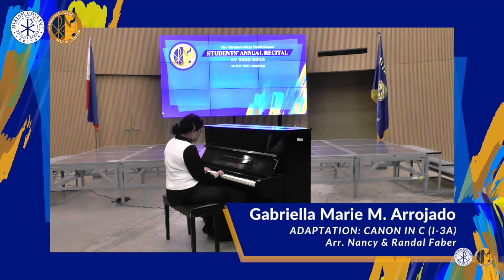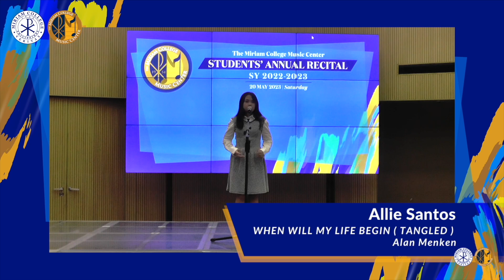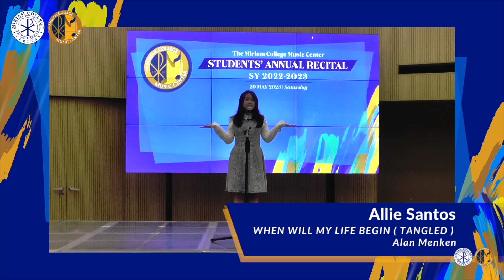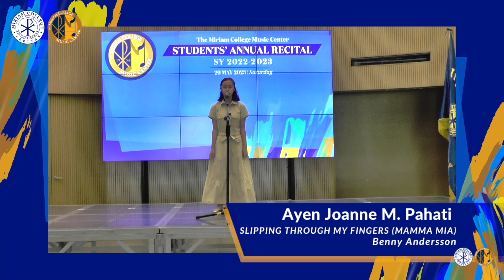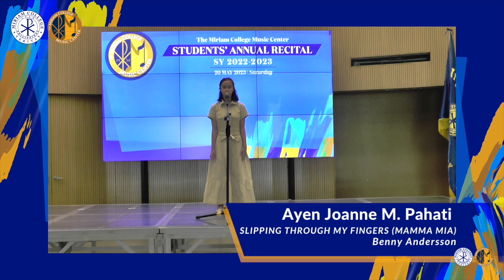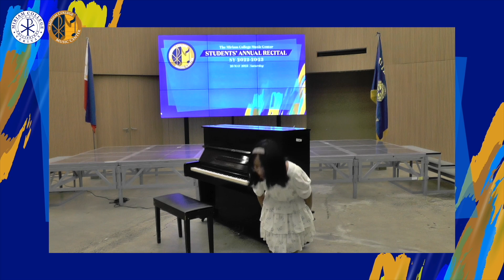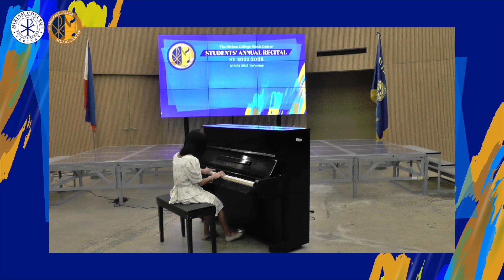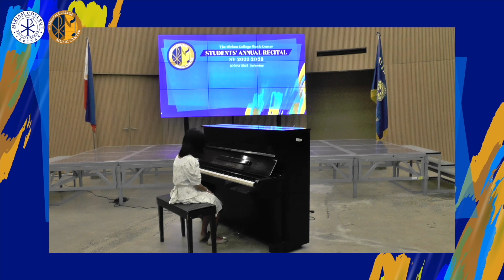Music Center Students' Annual Recital - Batch 5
The Miriam College Music Center Students' Annual Recital showcases the collaboration between
students and their Music teachers of various instrumental disciplines.

Miriam College is a premier women’s Catholic educational institution founded by the Maryknoll Sisters of New York in 1926. It offers academic programs at the basic and tertiary levels at its main Quezon City campus. Its growing MC Nuvali branch in the province of Laguna currently offers basic education to boys and girls while its third campus in Alviera, Pampanga is underway.